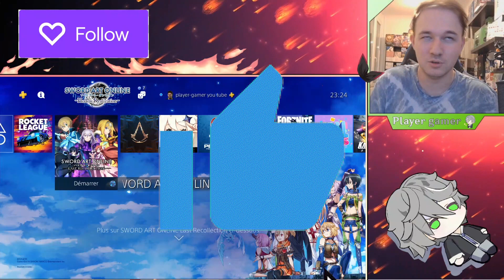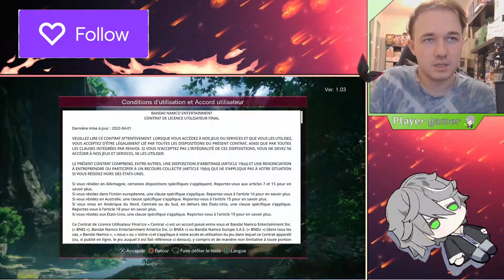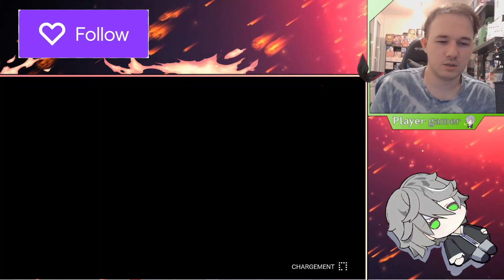Sword Art Online Last Recollection #01 Retour dans l'Underworld ! [Let's Play] FR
Premier épisode de Sword art Online Last Recollection !